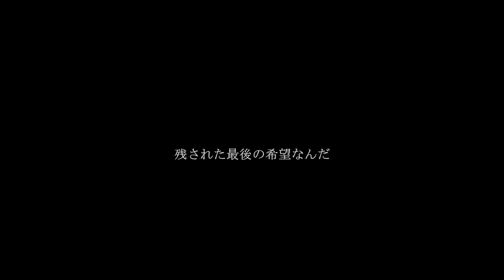【裕音ルリ】Last Hope【UTAU cover】+UST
hello!

harmony: ピフ子